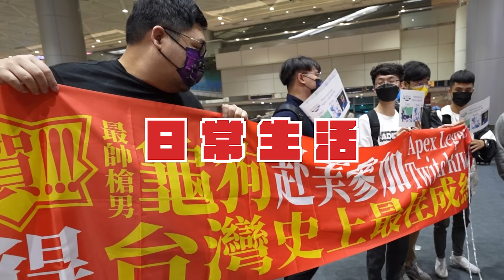石垣牛燒肉吃到飽🔥爽吃那霸國際通高CP值放題『燒肉才リ才ン』😋漂亮油花外表+入口即化的口感=天蓬元帥上身的食慾😂｜ 國動沖繩行 EP.7【還敢拍片啊!國動】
2024/6/22 有去二訪 CP值還是很高 人變多了 記得要訂位!!!
今天又要介紹大家一間在沖繩的燒肉放題啊
而且居然還是沖繩最有名的『石垣牛』
一個人5980yen90分鐘任你吃就是爽～
有去國際通有興趣去爽一下的千萬不要錯過

🎵抖音TikTok🔍wayne75525